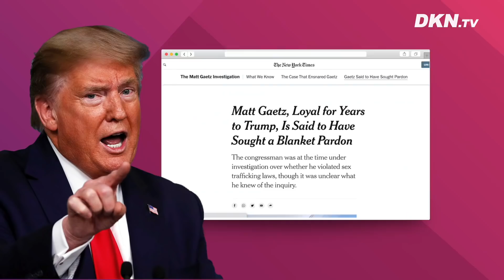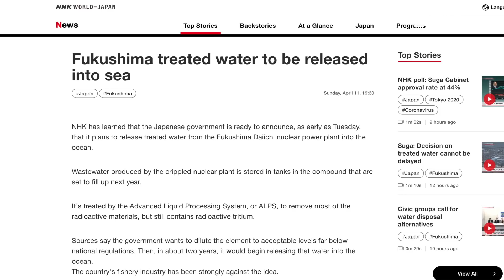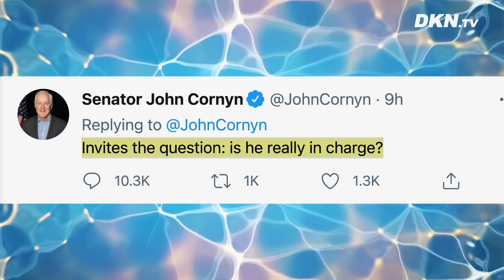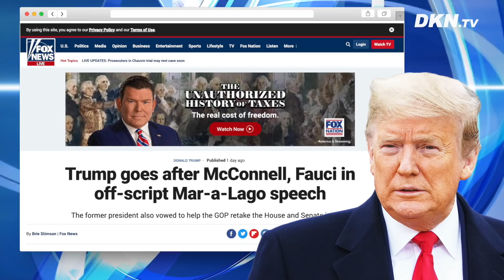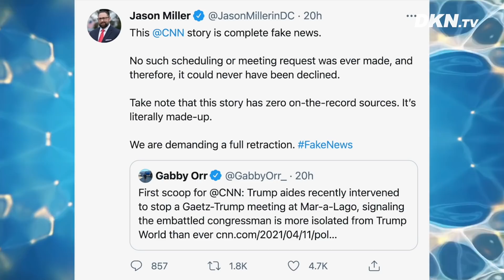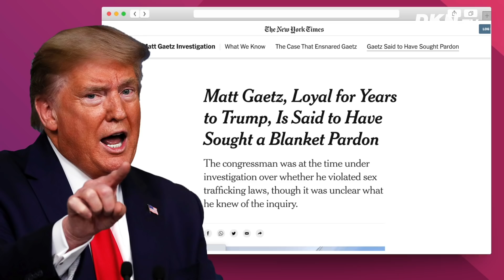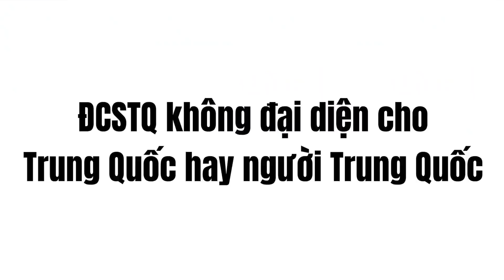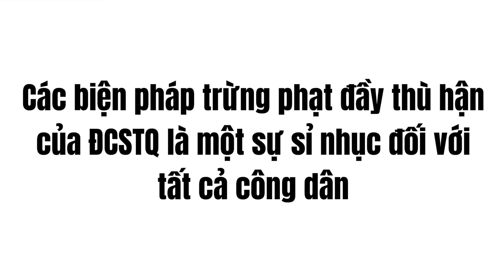Bản tin sáng 13/4: Mỹ-Philippines khai mạc tập trận ở Biển Đông; 25 chiến đấu cơ TQ áp sát Đài Loan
0:00 Điểm tin
0:49 TP.HCM thí điểm xe đạp công cộng
1:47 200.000 xe khách, xe đầu kéo phải lắp camera giám sát
2:36 Trung Quốc điều nhóm chiến đấu cơ 'cao kỷ lục’ áp sát Đài Loan
4:07 Đài Loan lo ngại về kế hoạch xả nước phóng xạ của Nhật Bản
5:16 Núi lửa La Soufriere phun cột tro bụi khổng lồ
6:32 Thượng nghị sĩ Texas nghi vấn TT Biden có thực sự nắm quyền?
7:30 Tiến sĩ Fauci bị chỉ trích khi khuyên công chúng tránh ăn uống nơi đông người dù đã được tiêm phòng
9:11 Cố vấn ông Trump cáo buộc CNN tung tin giả
10:43 Mỹ, Philippines khai mạc tập trận giữa căng thẳng ở Biển Đông
11:53 Trung Quốc báo cáo cúm gia cầm H5N6 ở Liêu Ninh
12:32 Côn đồ lại phá hoại xưởng in của báo Epoch Times Hồng Kông
13:53 Nghị sỹ Canada: Trước cuộc bức hại của ĐCSTQ, các học viên Pháp Luân Công là nhóm kiên định nhất